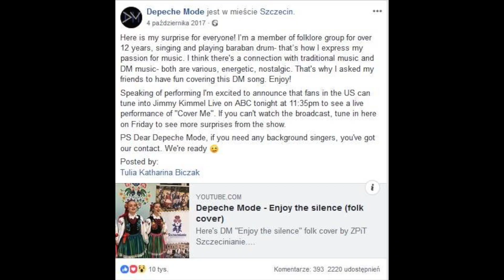Tulia - kim są? Jakie mają szanse na Eurowizji?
Kamera i montaż:
Ja :)